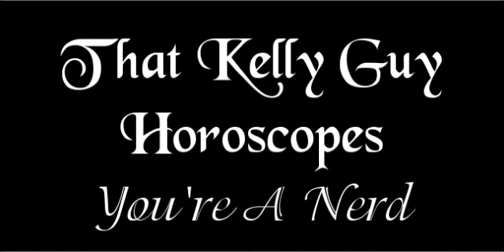That Kelly Guy - Episode 4: Horoscopes - You're A Nerd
Let's see what happens when we open the horoscope app on my computer. There might be some truth in those insults.

Be sure to like and subscrible!